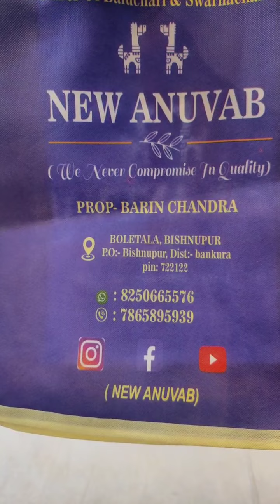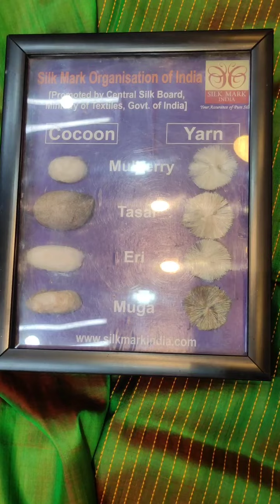BOOKING NO 8710030592.KATAN 2 D.MUGA INCH PAR. PATLI PALLU KATAN SILK.SILKMARK CERTIFIED✅.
KATAN 2 D.
MUGA INCH PAR.
PATLI PALLU KATAN SILK.

SILKMARK CERTIFIED✅.
COD AVAILABLE 3% CHARGE.